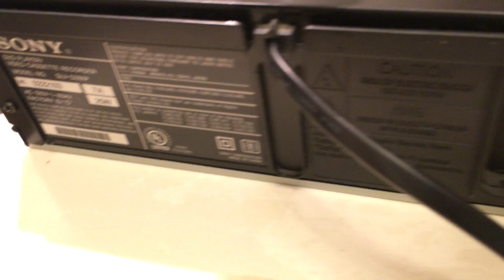Sony DVD/VHS Combo Vídeo/Player Recorder SLV-D281P